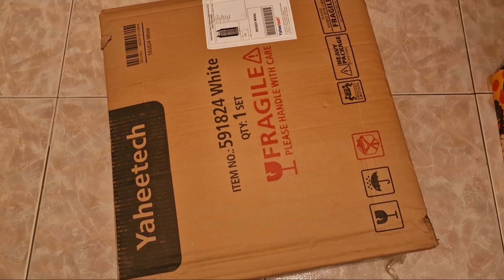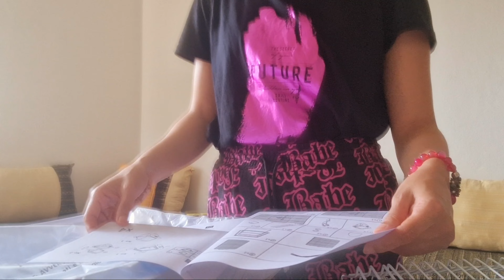شرينا قفز جديد ل زازا 🐦معرفتش نركبو 🤯 New📦 parrot zaza cage for me🧿🪜